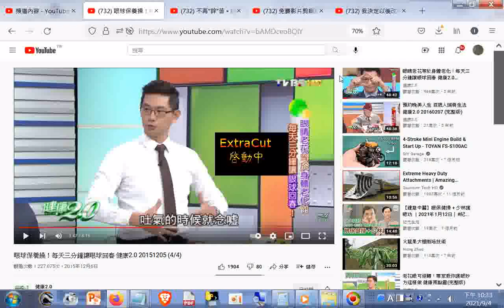吐氣的時候就唸噓 眼球保養操！每天三分鐘讓眼球回春 健康2 0 20151205...+網址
網址是 筆者附錄: 現今道劫並降，揚道於世化劫殃，有求孔孟聖道三寶心法就不枉費今生來世間。世間財世間用--生不帶來，死不帶去，或是給以後不相識的人用，但是得三寶心法卻能帶著走，在世能逢凶化吉、躲劫避難、改變命運，壽終能超生了死，離苦得樂，智者切莫入寶山而空手回。